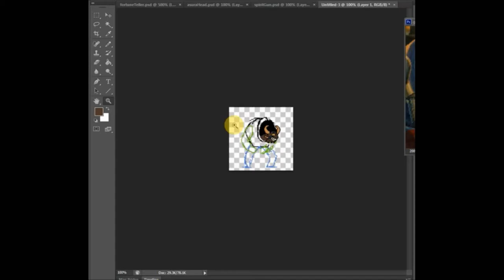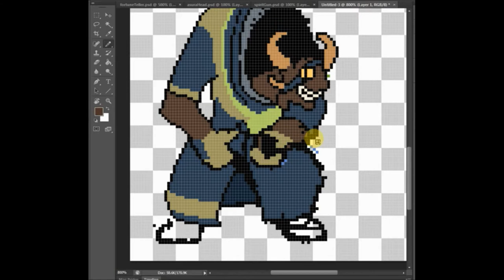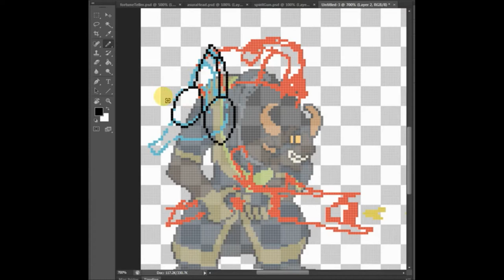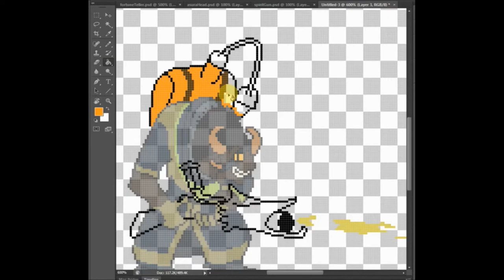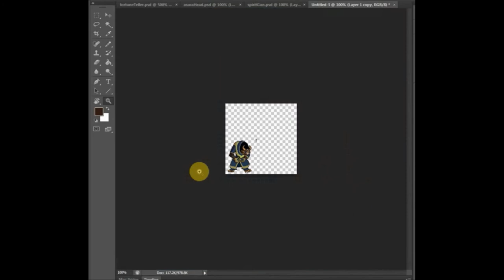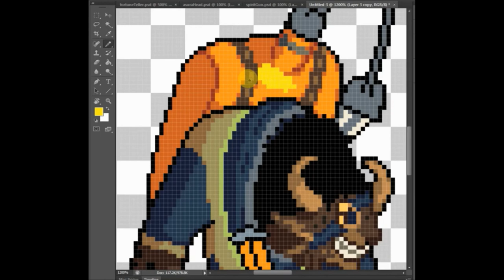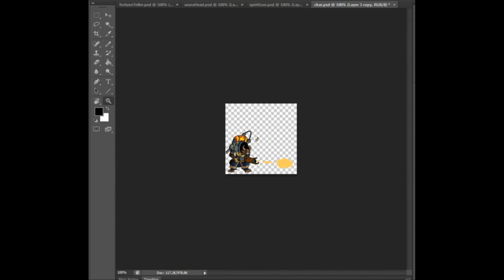Charr Flamethrower time lapse video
A time lapse vid of my Charr character using his flamethrower!

Music is : Plains of Ashford, The Charr triumphant, and Battle of the Vangaurd from the Guild Wars 2 OST